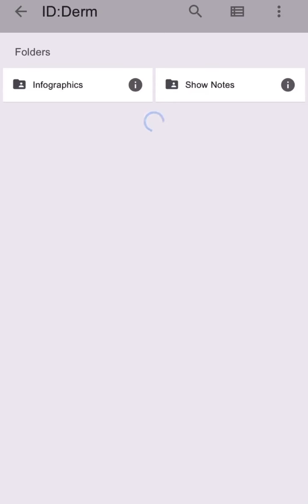Behind the Scenes at Kashlak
BTS at Kashlak: Access Granted

What you see is what you get with Admitting Privileges:

-440+ ad-free episodes, show notes and infographics (Vault)
-over 25 High Yield Bonus Episodes (audio & video)
-Discord access: an online forum/community to ask questions and discuss medical (and non medical) topics
-Coming soon: A Primary Care Starter Guide e-book